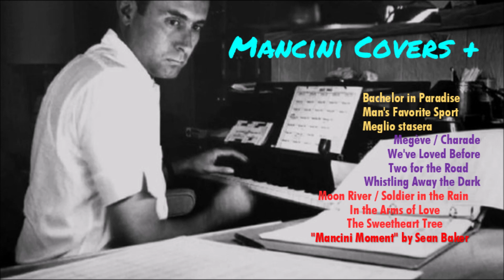Ann-Margret - Man's Favorite Sport (Title song from the Universal release "Man's Favorite Sport?")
Lyrics: Johnny Mercer
Arranger and conductor: Dave Gates
Producer: Joe Reisman.
Released in 1965 by RCA Victor Records.